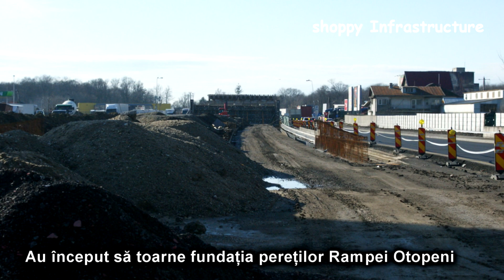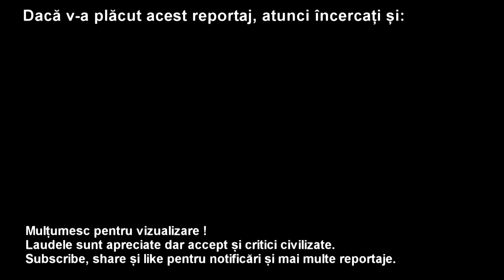Construcție Pasaj Suprateran Centură București - Mogoșoaia DNCB - DN1A / 29 Decembrie 2020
Prezentare progrese de la reportajul anterior.